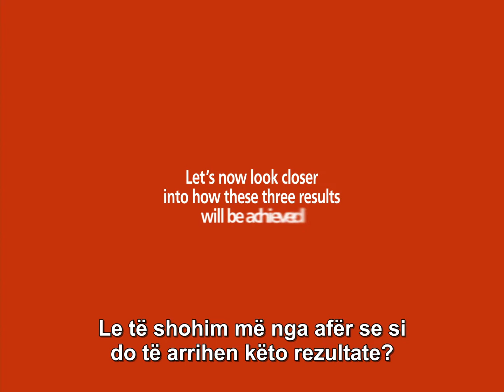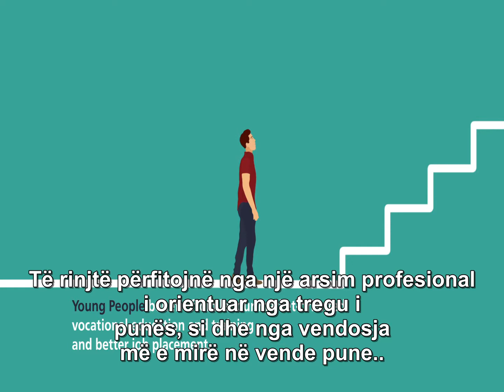2 Economic Development and Employment